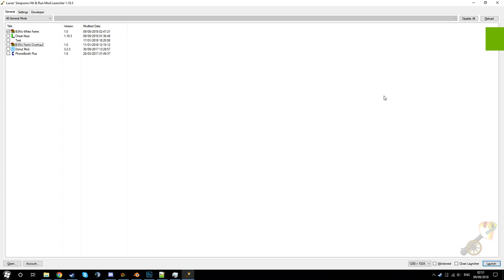Kade's White Ferrini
This is a Custom Mod made for the Simpsons Hit & Run.